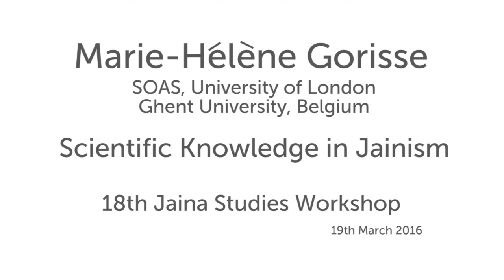Scientific Knowledge in Jainism, Marie-Hélène Gorisse, SOAS University of London